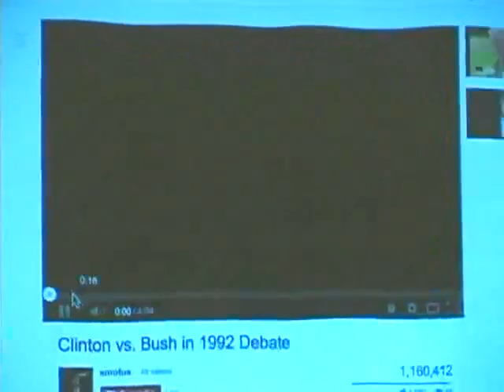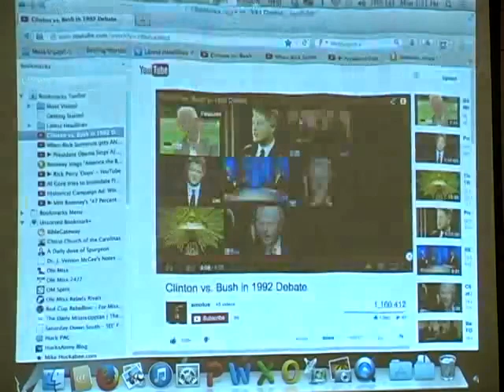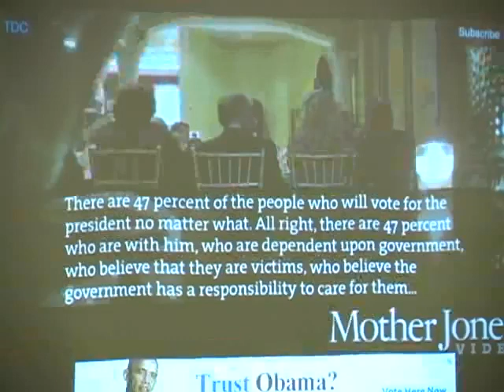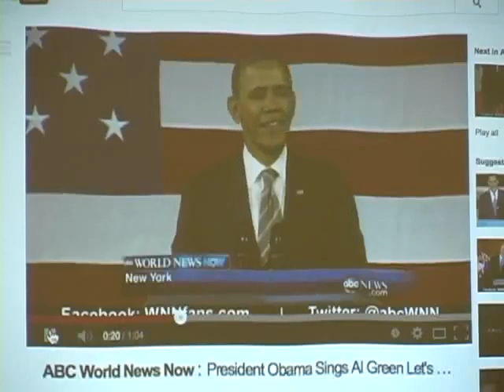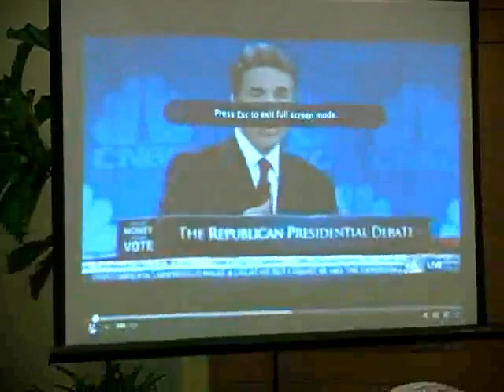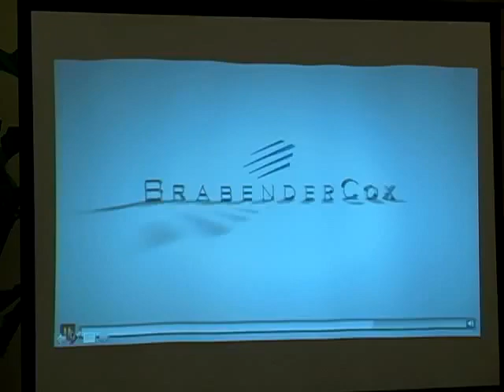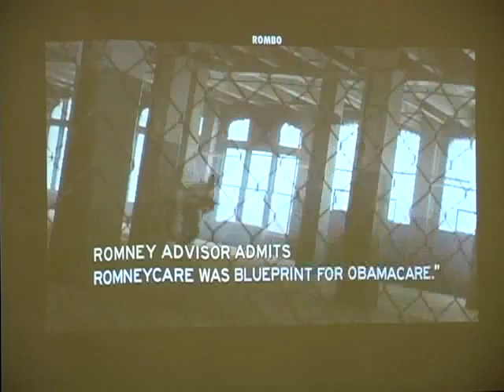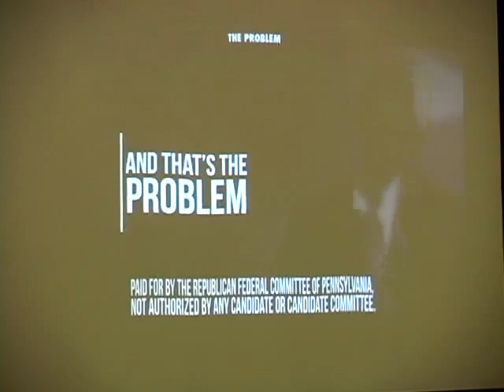Political Branding 101 | 2013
Hogan Gidley spoke at the Clinton School of Public Service on November 25ht, 2013.

Gidley is a leading communications and political consultant with over 15 years of experience on both the statewide and national stages. Most recently, he served as the National Communications Director for the Santorum for President campaign. Prior to that, Gidley served as the Director of Communications for then-Governor Mike Huckabee and the Executive Director of HuckPAC, served as the Executive Director of the South Carolina Republican Party, and worked on behalf of a number of Republican candidates, including U.S. Senator Elizabeth Dole. Gidley is a regular on-air political contributor to CNN, MSNBC, ABC, and FOX News and he holds a Bachelor of Arts degree in Journalism, and Minor in Political Science from the University of Mississippi.